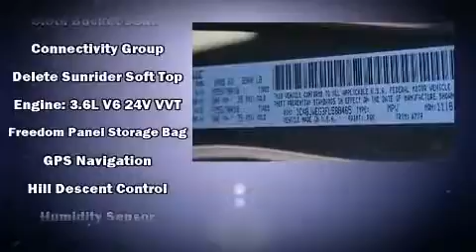2015 Jeep Wrangler Unlimited Sahara 4x4 in Morrow, GA 30260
Landmark Dodge Chrysler Jeep RAM
6850 Mount Zion Blvd
in Morrow, GA 30260

Discerning drivers will appreciate the 2015 Jeep Wrangler Unlimited. It features four-wheel drive capabilities, a durable automatic transmission, and a refined 6 cylinder engine. Jeep prioritized fit and finish as evidenced by: 1-touch window functionality, variably intermittent wipers, an automatic dimming rear-view mirror, front fog lights, skid plates, remote keyless entry, and voice activated navigation. Premium sound drives 9 speakers, providing you and your passengers a sensational audio experience. Jeep ensures the safety and security of its passengers with equipment such as: dual front impact airbags, integrated roll-over protection, traction control, brake assist, a security system, and 4 wheel disc brakes with ABS. Various mechanical systems are monitored by electronic stability control, keeping you on your intended path. Our aim is to provide our customers with the best prices and service at all times. Please don't hesitate to give us a call.